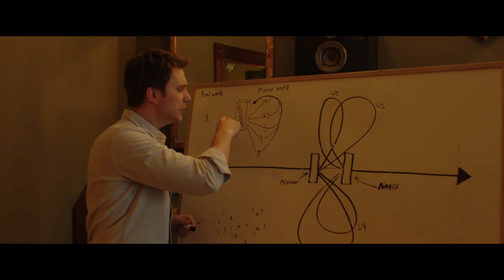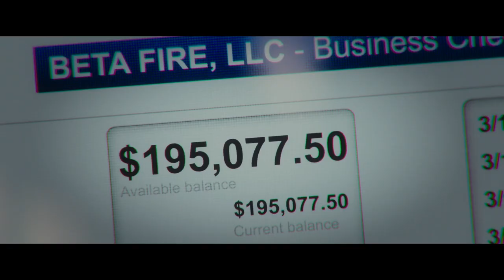Parallel Trailer #1 (2020) | Movieclips Indie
Check out the new trailer for Parallel starring Georgia King!

US Release Date: December 11, 2020
Starring: Kathleen Quinlan, Alyssa Diaz, Mark O'Brien
Directed By: Isaac Ezban
Synopsis: A group of friends stumble upon a mirror that serves as a portal to a "multiverse", but soon discover that importing knowledge from the other side in order to better their lives brings increasingly dangerous consequences.